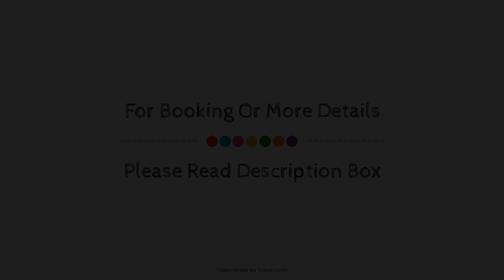Bowden House B&B, United Kingdom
Searching For
1. Bowden House B&B
2. Bowden House B&B Virtual Tour
3. Bowden House B&B Rooms
4. Bowden House B&B Amenities
5. Bowden House B&B Videos
6. Bowden House B&B Offers
7. Bowden House B&B Deals
Audio Credit:
Track Title: Reasons To Hope
Artist: Reed Mathis